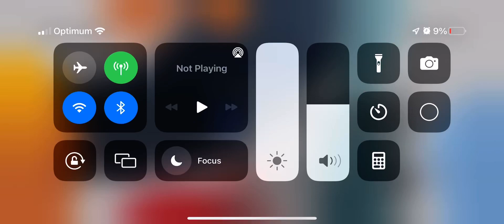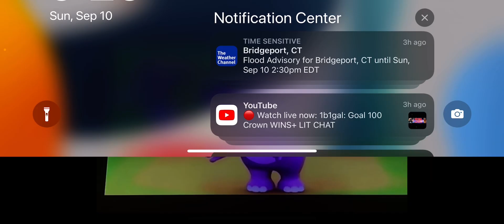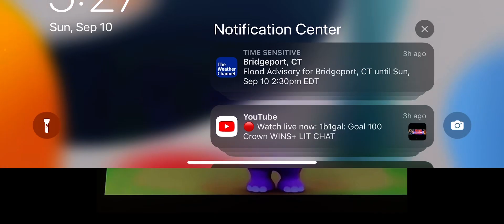September 10, 2023